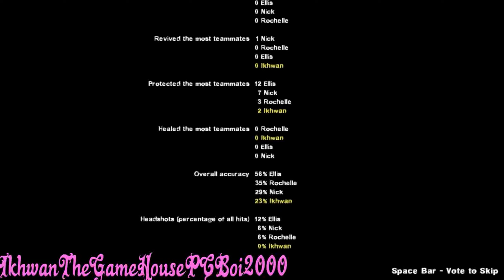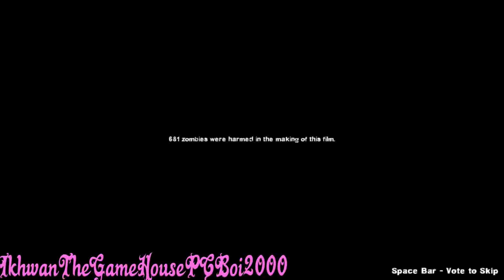Left 4 Dead 2 playthrough - The Passing (FULL Chapter Gameplay Playthrough)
Gaming time again cuz why not?

WARNING: Cheats are used for this playthrough!

Program Used:
OBS
Wondershare UniConverter
Youtube Movie Maker